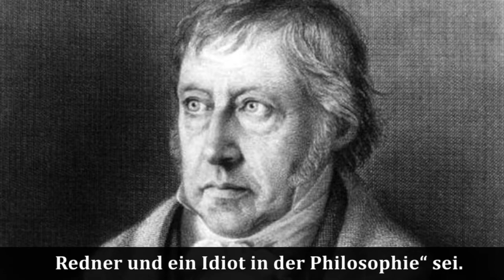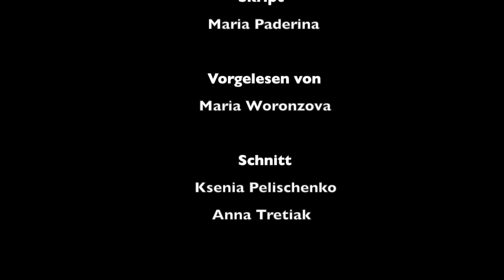7 Fakten über G.W.F. Hegel | 7 фактов о Гегеле - (Deutsch B1-C2)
7 Fakten über Georg Wilhelm Friedrich Hegel

 В детстве за хорошую учебу получал деньги на карманные расходы и тратил их на книги.
1 .  Als Kind bekam Hegel  als Belohnung für gute Schulnoten Taschengeld und gab  dieses sodann für Bücher aus.

Окончил богословское отделение Тюбингенского университета, но священнослужителем так и не стал - неприязнь к церкви появилась у него в процессе обучения.
2. Später absolvierte er ein Studium der Theologie an der Universität Tübingen. Er wurde allerdings kein Geistlicher - wegen seiner während des Studiums entstandenen Abneigung  gegenüber  der Kirche.

В университете у Гегеля появилось два лучших друга - будущий известный философ Фридрих фон  Шеллинг и поэт Фридрих Гёльдерлин, которые сильно повлияли на формирование его взглядов.

3 An der Universität freundete er sich mit dem später sehr berühmten Philosophen Friedrich Wilhelm Joseph von Schelling und dem Dichter Johann Christian Friedrich Hölderlin an. Diese beiden haben die Entwicklung seiner Weltsicht stark beeinflußt.

Гегель и Шеллинг поддерживали происходившую в то время Французскую Революцию, они даже посадили символичное дерево свободы, но вот последовавший за революцией якобинский террор разочаровал и даже напугал их.

 4  4 Hegel und Schelling waren Anhänger der Französischen Revolution. Sie pflanzten sogar einen der symbolhaften "Bäume der Freiheit", die damals in ganz Europa als Symbol der revolutionären Bewegung gepflanzt wurden.

После окончания университета Гегель получил от своих учителей аттестат с довольно странной припиской внутри: "Молодой человек с хорошими способностями, но не отличается  прилежанием, весьма неискусен в слове и может быть назван идиотом в философии".

 5 In seinem Abschlusszeugnis, das Hegel von seinen Lehrern mit auf den Weg bekam, stand die recht ungewöhnliche Beurteilung, dass er „ein Mensch mit guten Anlagen, aber mäßigem Fleiß und Wissen, ein schlechter Redner und ein Idiot in der Philosophie“ sei.

6   Позднее оба друга стали преподавать философию в Йенском университете, причём лекции Шеллинга пользовались у студентов бешеной популярностью, а лекции Гегеля - как раз наоборот.
6 V1 Später traten Hegel und Schelling Philosophie- Professuren an der Universität Jena an, wobei Schellings Vorlesungen einen großen Zuspruch fanden und es bei Hegel geradezu das Gegenteil war.

7  В период работы в Йенском университете Гегель пишет свой первый важный труд: "Phanomenologie des Geistes", где он системно разработал все важные и занимавшие его   прежде вопросы и ,в том числе, критически высказался по поводу философия тождества Шеллинга.  После опубликования произошёл полный разрыв с Шеллингом - не сошлись во взглядах, и идеи оказались важнее дружбы.

In der Zeit seines Lehrens an der Universität schrieb Hegel sein erstes   bedeutendes Werk «Phänomenologie des Geistes»,wo er alle wichtigen Themen, die ihn zuvor beschäftigten, systematisch ausarbeitete. Er setzte sich darin unter anderem kritisch  mit  der  Identitätsphilosophie Schellings auseinander. Nach der Veröffentlichung erfolgte von Schelling ein vollständiger Abbruch der Beziehung zu Hegel, denn diesmal waren philosophische Ideen wichtiger als Freundschaft.